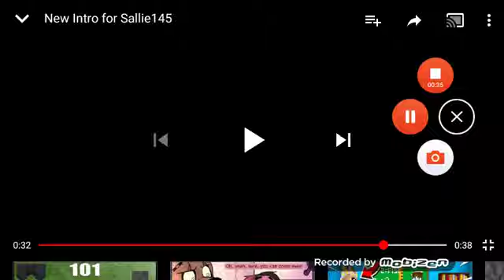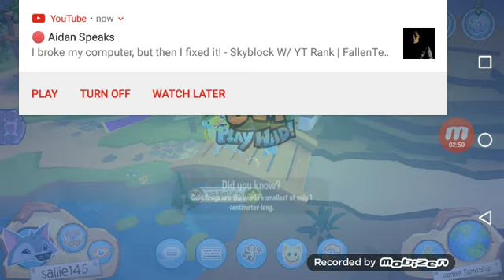Playing on animal jam today